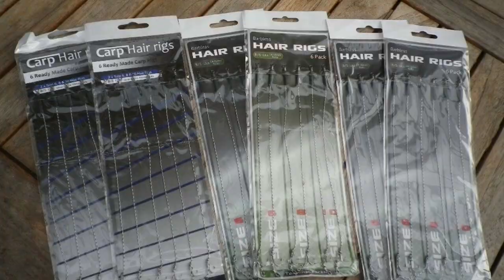Essential Night Carp Fishing Tips For Beginners | 2019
In todays video we take a look at Essential Night Carp Fishing Tips For Beginners. My top 10 tips for beginners will help you to improve your comfort as well as your catch rate when on your night fishing sessions.

⭐Products covered in this Video⭐

Deeper Pro+
Sleeping Bag

I cover everything from new baits, new venues, 24 & 48hr fishing sessions and competitions not to mention tips and tricks to get more fish on the bank for you.

Link to Hooks
Link to Bivvy
link to Herobeam
link to Deeper Pro+
Link to Bedchair
Link to Sleeping Bag